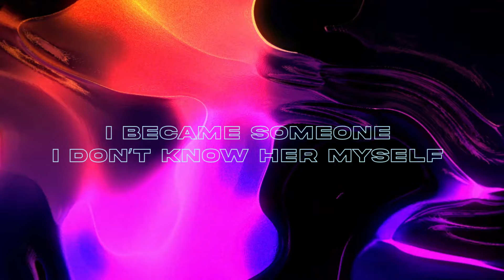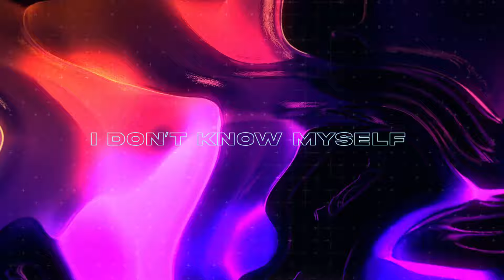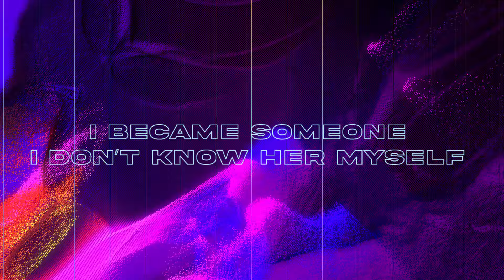Blank Ages - Self feat NELLY TGM (Lyric Video)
Self is about overcoming your limitations, and breaking free of chains to reach your highest potential.